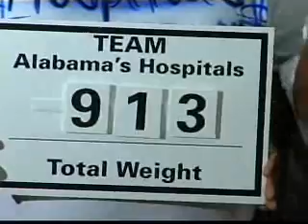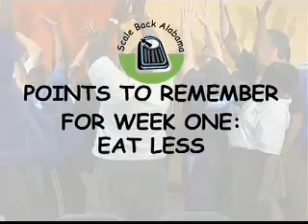SBA 2009 Week 1: Setting Goals (Part III)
SBA Coach Roger Shultz, "The Biggest Loser" finalist, and Assistant Coach Miriam "Mim" Gaines, Alabama Department of Public Health Nutrition and Physical Activity Director, discusses Scale Back Alabama and setting goals.